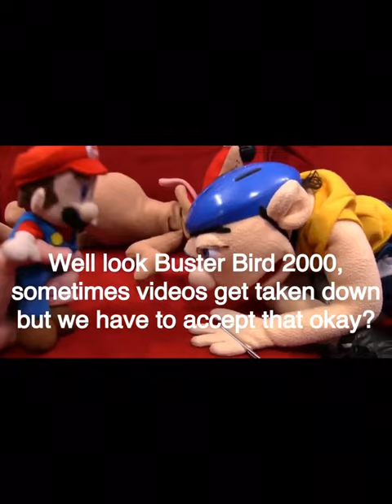My Reaction That VeggieTalesFan2003 Deleted ALL His Videos Due To Copyright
OH GOD HECK NO! HOW DARE YOU COPYRIGHT! CAN YOU STOP BLOCKING VEGGIETALES VIDEOS RIGHT NOW PLEASE?!?

Note: I’m Neutral Over SML